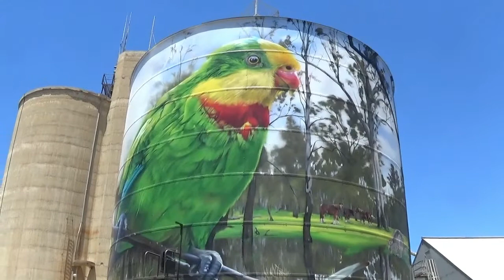Picola Silo Art. At Numurkah. Katamatite. Tungamah. Bread for the Birds. Vlog A649/21.12.20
Music background - Use in Wonderland (Filmora)
Used Sony Camcorder